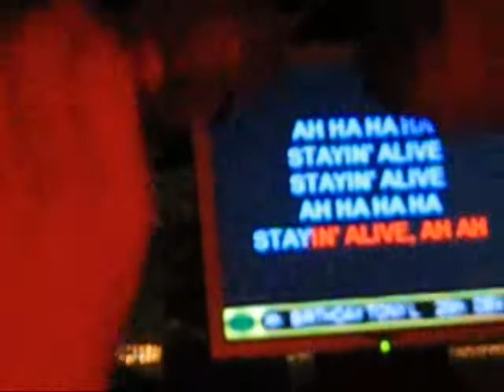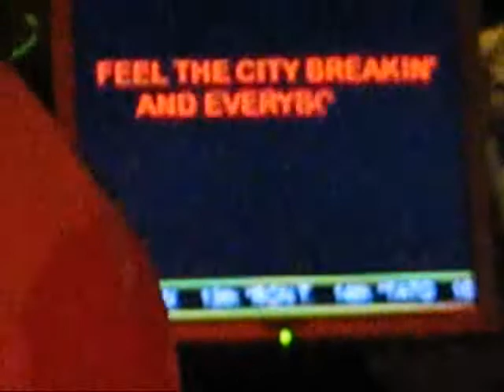T & S Both Staying Alive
Tony's birthday sing with Sean and both Staying Alive Effies 331 Hacienda Ave.
Campbell, CA 95008 with KJ Sherry